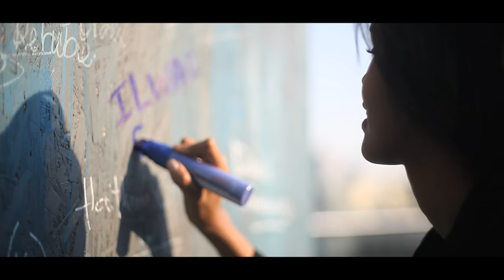One Humanity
The Share Humanity interactive mural is a piece of artwork created over the course of 48 hours with thousands of people from across the world during the World Humanitarian Summit in Istanbul on 23 and 24 May 2016.

This mural symbolizes a collective commitment to one humanity, to sharing responsibility and leaving no one behind. Contained within the art are signatures from people affected by humanitarian crisis, civil society and humanitarian actors, youth, artists, business and world leaders.

A creation of aptART - Awareness & Prevention Through Art